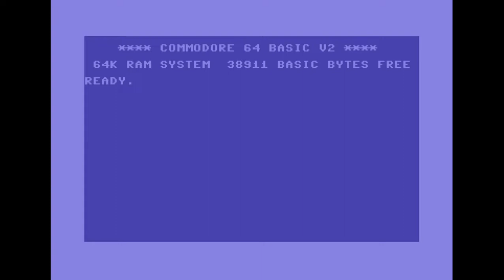Cascade - Twist and Shout | C64 Intro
Release Date :
26 November 2019

Released At :
Intro Creation Competition 2019

Code :
Zeldin of Cascade

Graphics :
Zeldin of Cascade

Charset :
Zeldin of Cascade